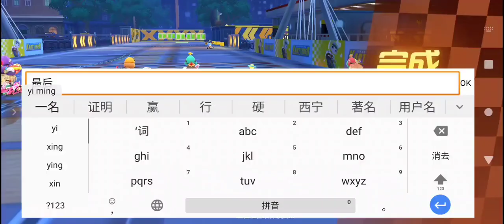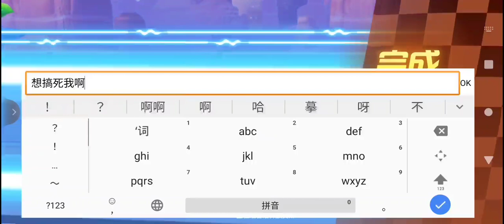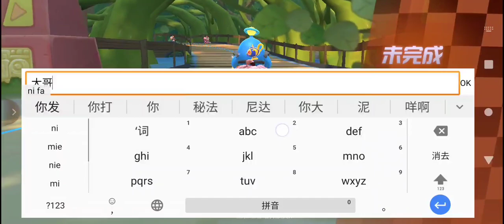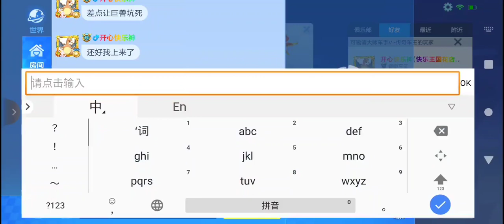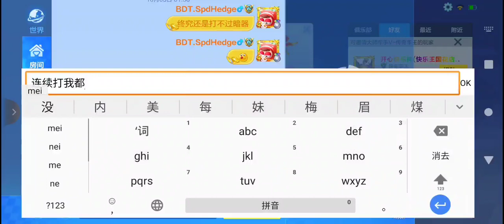Kart cn rank#2XRecorder_Edited_03102023_020253